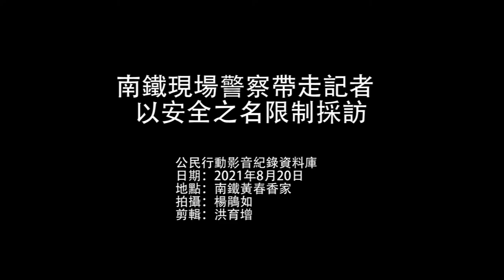2021.08.20 南鐵現場警察帶走記者 以安全之名限制採訪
今早，交通部強行拆除南鐵住戶黃春春住宅，台南市警局協助維持秩序並驅離聲援群眾，執行之前，警方卻先以安全之名強行帶走採訪記者.